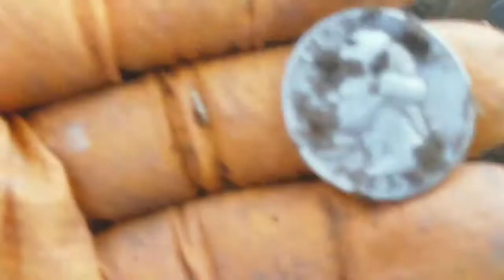Giveaway Results... Congrats To The Winner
Congrats to the winner thanks to all who entered Shout out to all my subscribers I really appreciate the support my channel wouldn't be where it is t today if it wasn't for all of you so Thank You and for the winner here's my email address